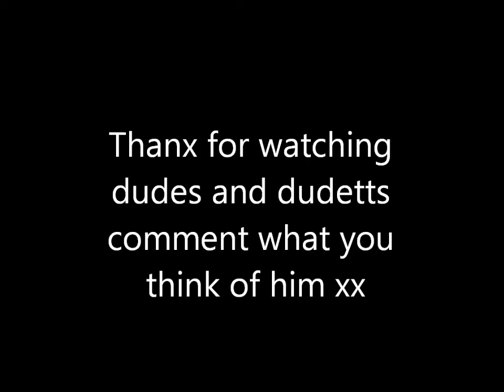my dog rocky xxx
hvfxh n nc  j